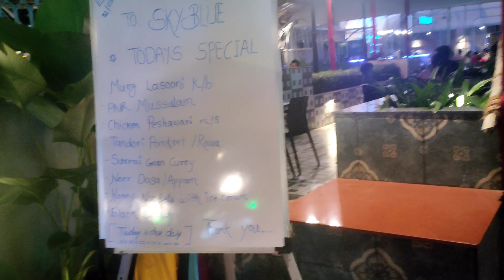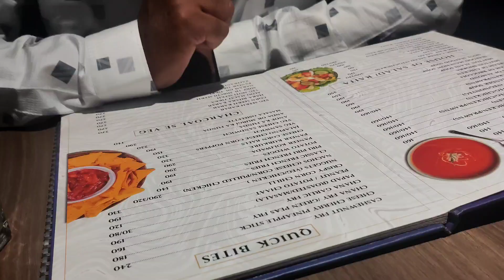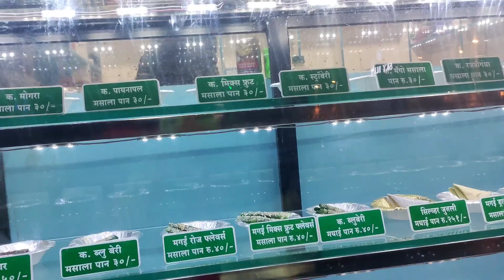Husband Happy Birthday🎉 Vlog || Sky Blue 💙💙 Hotel Puna || 31August Vlog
Hello gys 🙏kaise h ap sabhi log I hope aplog bhi ache hoge frnds agar mere vlog aplog ko thod bhi acha lgat h to pls support kijiye frnds 🙏
Vlogging Krna mujh bahut pasand🥰h isliye mei hamesa hi apne ap se realeted har baat aplog k sath share krugi paaka (Meri choti se life style honestly agar thod bhi pasand aay to pls support me 🙏🤗 mei puri kosise kr rhi hu acha se vlog share krne ki 🙏🤗🤗😘tq. mujh samjhne k liye or mere msg ko read krne k liye tq. bhagwan ji ki kirap ap sabhi per hamesa bane rhe family 😘😘kuch galti kr du mei kabhi by mistake to pls mujh mafa kr dijiye ga apna samjh kr 🙏🤗😘